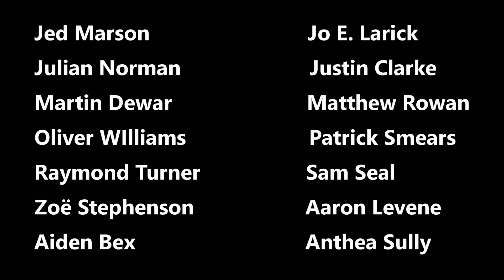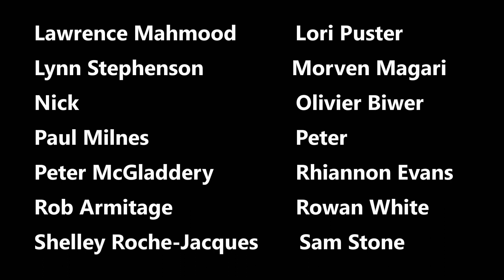News At Kate 2022: Well, Met...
Kate Smurthwaite on the Metropolitan (and other) police.